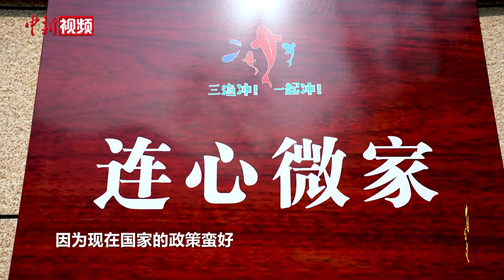【中国味道之年味】土家族“抬格子”：“抬出”蒸蒸日上 “格去”一年辛劳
在土家族聚居地区，每到春节前夕，各家各户都时兴请客人吃“抬格子”蒸肉，这是土家族招待客人的“最高礼仪”，也是最具土家风情的年俗。千百年来，这种风俗习惯经久不衰。（董晓斌 周星亮 陈涛）